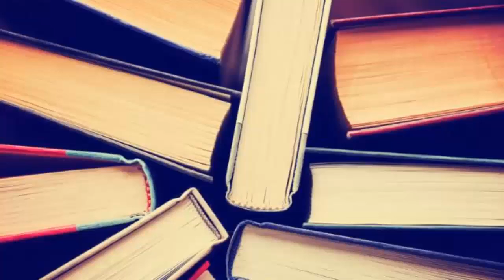Bookatg Portadas | Lecturalia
"El que quiere hacer algo conseguirá un medio, el que no, una excusa. " -Stephen Dolley.

"Abriendo los ojos se aprende más que abriendo la boca." -Por ahí.

Facebook: Yo amo la literatura, ¿y tu?